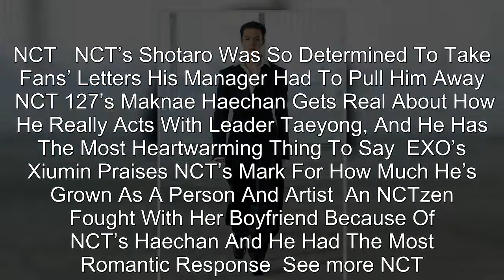NCT DREAM’s Jeno Proves He Is The Ultimate Fashion Icon With His Expensive Airport Fit — Here’s How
NCT DREAM’s Jeno Proves He Is The Ultimate Fashion Icon With His Expensive Airport Fit — Here’s How Much It Costs To Dress Like Him.